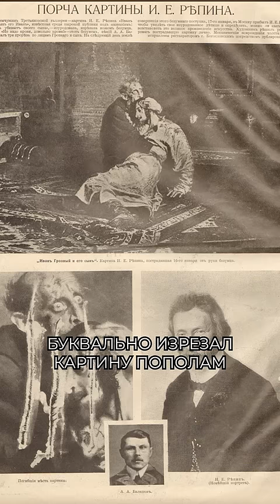Люди СХОДИЛИ С УМА перед этой картиной!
✨Приглашаю на мой онлайн-курс по современному искусству - ссылка в шапке канала

Всем привет, дорогие друзья! Меня зовут Ольга Алексеева.

Сегодня я расскажу о мистическом и зловещем эффекте, который оказывает картина И. Репина “Иван Грозный убивает своего сына”.